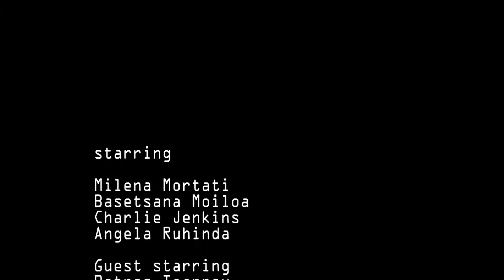Morning Wood - Episode 7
The girls celebrate President Obama's re-election and discuss General Petraeus' extra marital affairs. They also interview film maker Petros Iannou about his upcoming web series ''My Life Is A Video Game''.